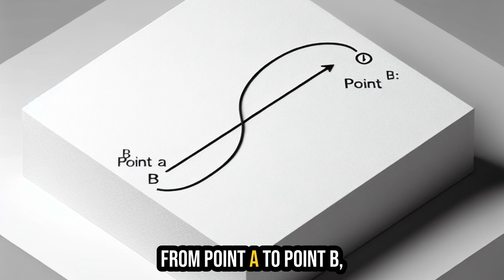The Road Ahead: Autonomous Vehicles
In this insightful episode of Emerging Technologies, Warren Whitlock discusses the advancements and future of autonomous vehicles. He explores the key technologies like AI, LIDAR, and sensors that allow these vehicles to drive themselves. Whitlock also touches on the real-world applications of self-driving cars, including fleet management, safety improvements, and the potential decrease in personal car ownership.

Join the conversation with Warren Whitlock on his public Twitter feed @WarrenWhitlock